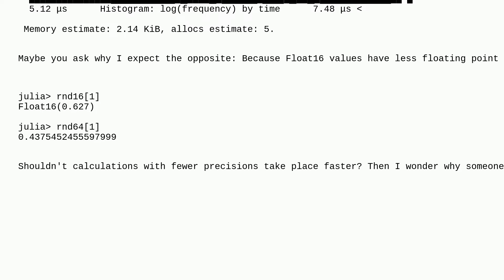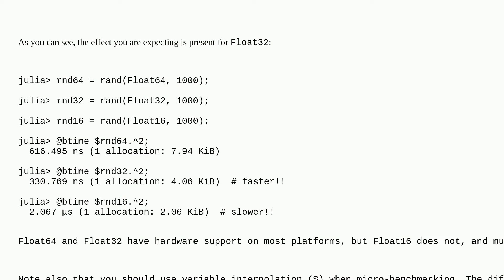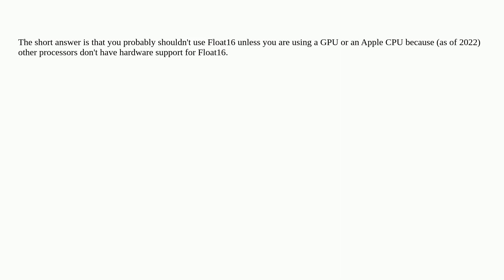Why is operating on Float64 faster than Float16?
A special thanks goes out to the awesome community

  performance half-precision-float julia